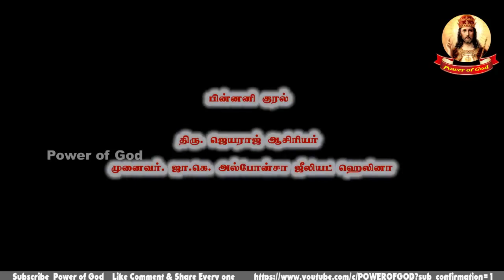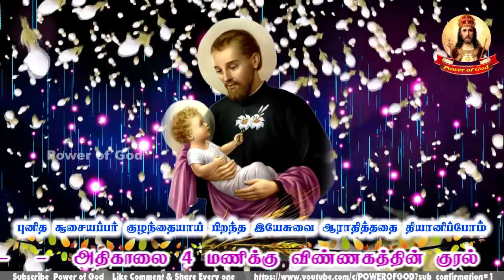புனித சூசையப்பர் குழந்தையாய் பிறந்த இயேசுவை ஆராதித்ததை தியானிப்போம்